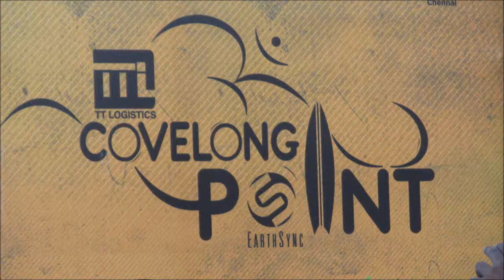Surfing and Music Festival - 2014 - eight - Covelong Point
Wow. what a mind blowing performance from Rajasthan.